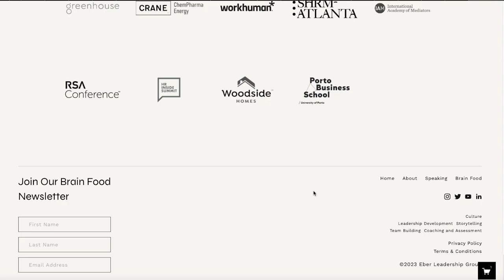Stop Telling Stories: A Guide To Unlocking Your Storyteller I Coach Karen Eber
Karen Eber is global leadership consultant and keynote speaker. Her TED Talk, How your brain responds to stories – and why they’re crucial for leaders, continues to inspire millions. As the CEO and Chief Storyteller of Eber Leadership Group, Karen helps companies build leaders, teams, and culture, one story at a time.

Karen works with Fortune 500 companies like General Electric, Facebook, Kraft Heinz, Kate Spade, and Microsoft. She guest lectures at universities including the London School of Business, MIT, and Stanford.

She is a former Head of Culture, Chief Learning Officer and Head of Leadership Development at General Electric and Deloitte. Karen frequently contributes to and is featured in Fast Company, Quartz, Thrive Global, Entrepreneur, MSN, Forbes, Inc, NPR, NY Post, and Business Insider.

Karen’s book, The Perfect Story: How to Tell Stories That Inform, Influence, and Inspire (HarperCollins 2023) was a Next Big Ideas Club must-read and a Porchlight Best Seller.

In this episode, we discuss about following aspects related to Storytelling

00:00 - Introduction
01:47 - How Karen used stories to change her awkward condition into something exciting
06:30 - What Happens when we tell Stories
13:30 - How can we use Storytelling as a Swiss Knife for leaders
17:26 - Biggest mistakes while delivering a Story
21:09 - Why bringing a New York Hostage Negotiator was a bad idea for corporate training and how she will handle that now
28:00 -  How can Storytelling help in the interview process
33:30 - About The Perfect Story

Why our Brains Love Stories
 Why should corporations learn about Data Storytelling

Coach Haritosh Srivastav is a Confident Storytelling coach, a Certified World Class class-speaking coach as well and a passionate storyteller. He is an award-winning speaker having won accolades in India, the US as well as the UK. He loves to mentor & coach young professionals & students in their endeavors making their journey better & beautiful. He is also the author of the Amazon bestseller book ‘Small Town Bigger Dreams’ in which he shares 21 lessons for achieving your dreams in the 21st century.